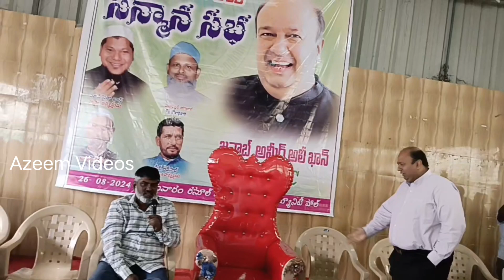MLC Meeting Gunbazar Rasoolpura Sec.bad 2024